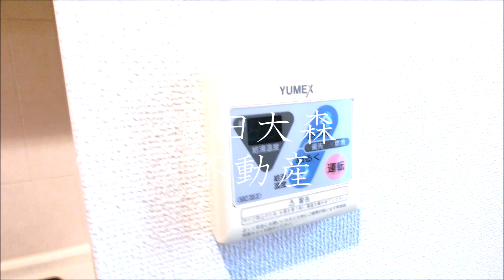ヴォーガコルテ多摩川＠矢口渡駅近1K20.02㎡角 大田区人気分譲賃貸マンション